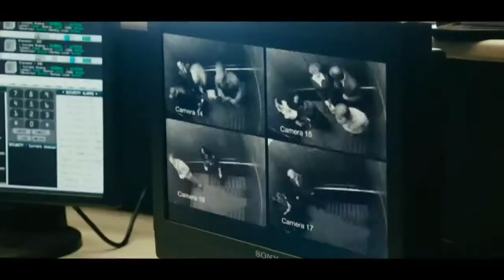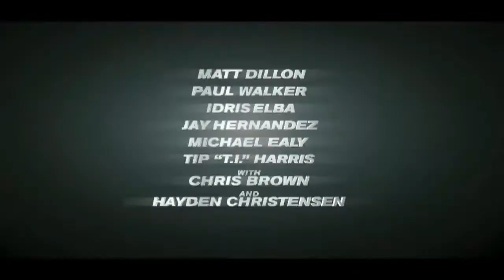Takers - Official Trailer [HD]